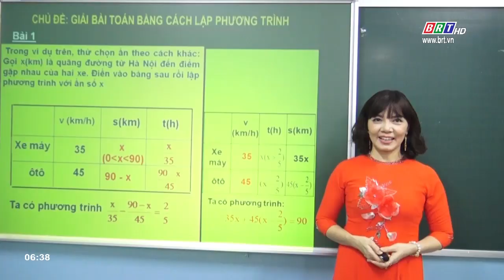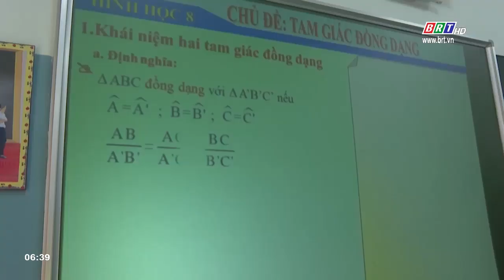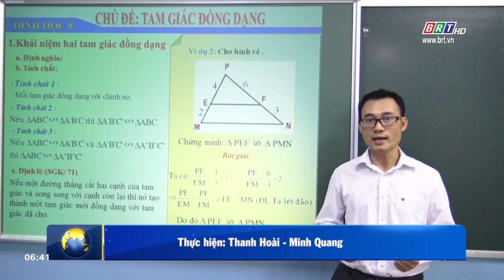Trường THCS Nguyễn An Ninh thu hình bài giảng offline phục vụ học sinh học tập | BRTgo